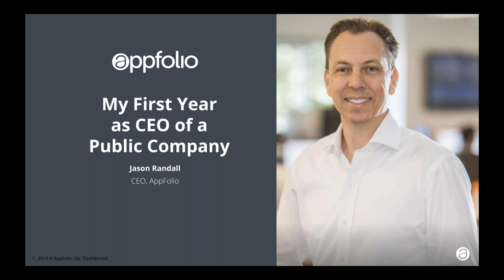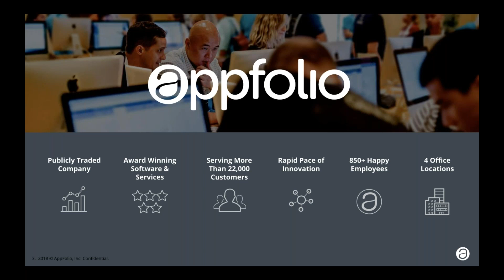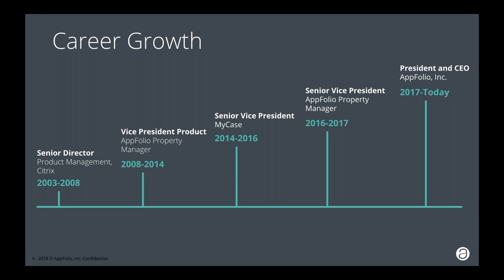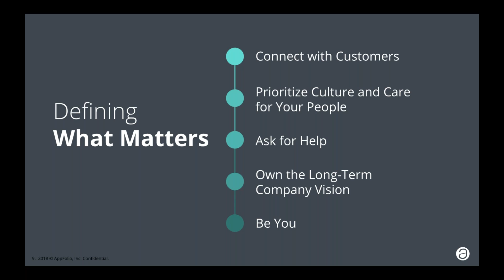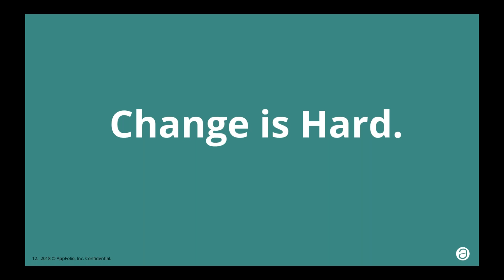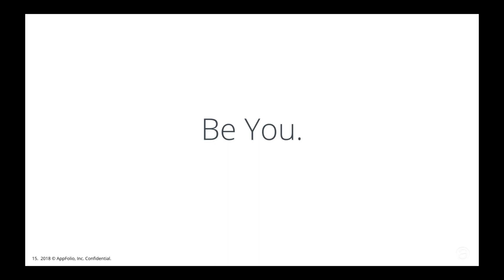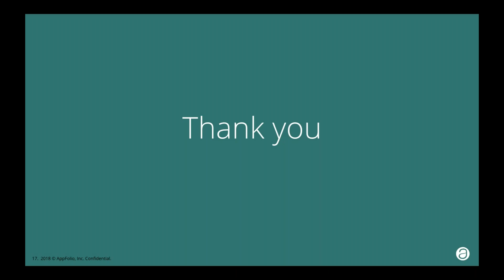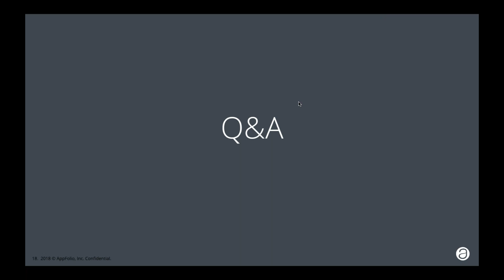Keynote: 'My First Year as CEO of a Public Company' with Jason Randall, CEO of Appfolio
In August of 2017, longtime council member Jason Randall, was promoted to President and CEO of AppFolio. In the year since, the company has been named one of the top 10 fastest-growing SaaS companies and Glassdoor named Jason Randall one of the top CEOs to work for.

How did Jason do it? How’d he go from Director of Product when he first joined the Councils to CEO about a decade later?

In this call, Jason will talk about his career journey - about what he’s learned about the power of asking for help, and his passion for creating great work culture.